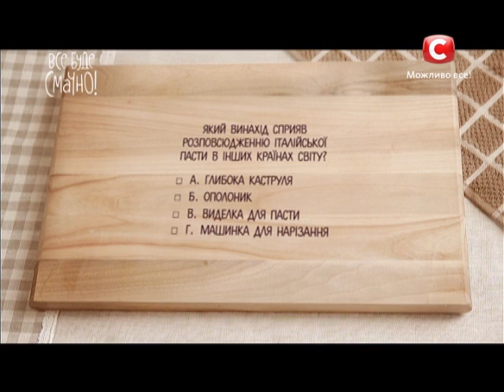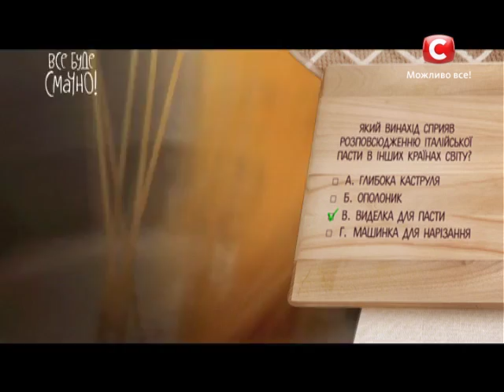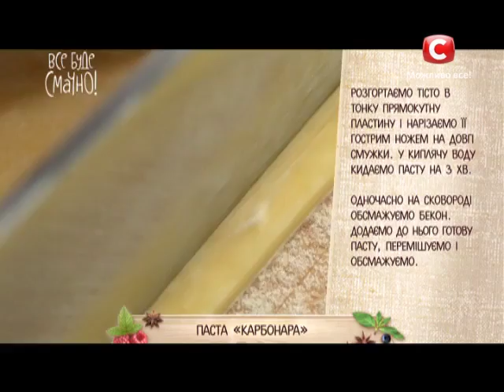Паста - Все буде смачно - Выпуск 43 - Часть 2 - 22.03.2014 - Все будет хорошо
Для обычных людей это -- одно из самых популярных и вкусных блюд итальянской кухни. А для настоящих поваров — это еще и возможность приготовить сотни разных и не похожих друг на друга кулинарных шедевров! В чем их секрет и как превратить одно блюдо сразу в несколько угощений для родных и близких, зрителям завтра расскажет наш невероятный эксперт Винченцо Барба! Более того, он докажет: для того, чтобы попробовать настоящую пасту «Карбонаре», не нужно ехать в Италию или тратить деньги на дорогие рестораны! Ведь с его уникальными советами любой сможет приготовить это блюдо идеально прямо у себя на кухне!